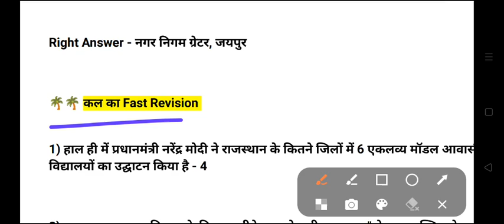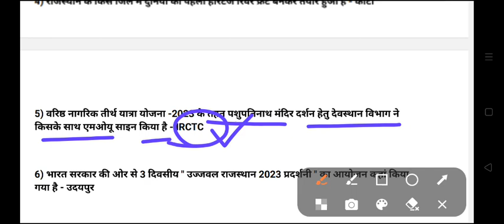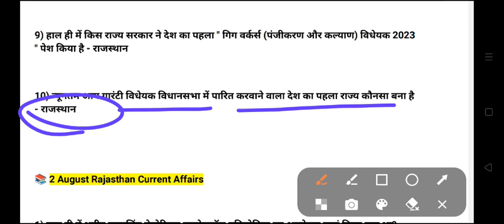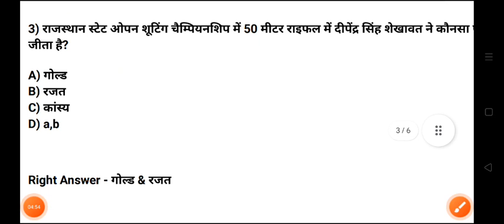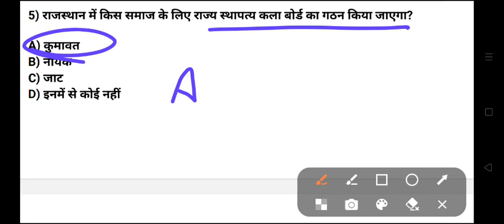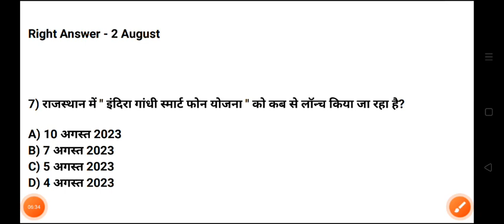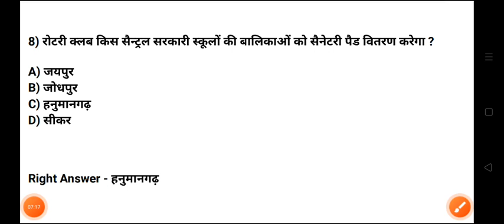2 August 2023 Rajasthan Current Affairs | राजस्थान करंट अफेयर्स For Jr Accountant|BSTC|सूचना सहायक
2 August current affairs in hindi
2 August 2023 gk Questions
Today Current Affairs
Daily rajasthan Current Affairs
2 August Rajasthan Current Affairs in Hindi
Today Current Affairs In Hindi By Sumesh Godara
Current Affairs By Sumesh Godara
2 August Rajasthan Current Affairs
Daily Current Affairs RPSC,RSMSSB
July 2023 Rajasthan Current Affairs Important Questions
Today Rajasthan Current Affairs Very important Questions
Current Affairs In Hindi By Sumesh Godara
July 2023 Rajasthan Current Affairs
Current affairs shorts
jr accountant Model paper 2023
rajasthan Suchna Sahayak gk 2023
bstc gk 2022
bstc general knowledge 2023
bstc classes 2023
rajasthan bstc model paper
Suchna Sahayak online classes 2023
jr accountant online classes 2023
bstc हूबहू पेपर 2023
Suchna Sahayak प्रश्न पत्र 2023
Rajasthan classes jr accountant
rajasthan classes Rajasthan current affairs
bstc modal paper 2023 gk
bstc  online class 2023
rajasthan rsmssb jr accountant exam 2023
rajasthan rsmssb Suchna Sahayak modal paper 2023
rajasthan Suchna Sahayak priksha
Suchna Sahayak admit card
 jr accountant exam admit card 2023
 Suchna Sahayak ke admit card Kab aayenge
Rajasthan mein vartman mein kaun kya hai june 2023
Rajasthan mein vartman mein kaun kya hai july 2023
Rajasthan Suchna Sahayak exam 2023 Exam Current Affairs
bstc Exam Current Affairs